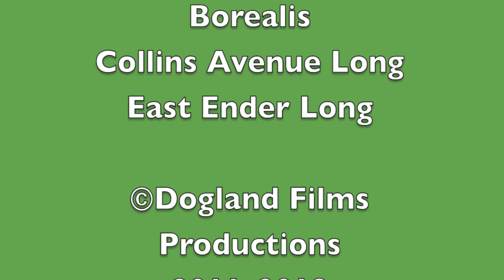Mr. Dinosaur's Adventure Episode 5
Mr. Dinosaur has the ability to teleport for some strange reason, but his biggest foe can also teleport. What will happen?